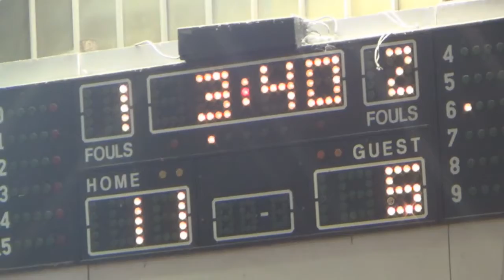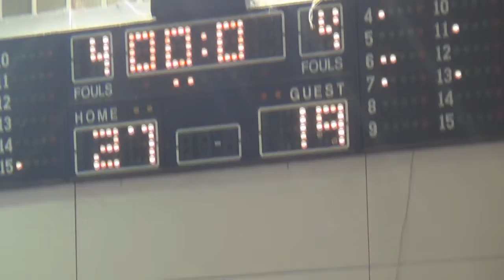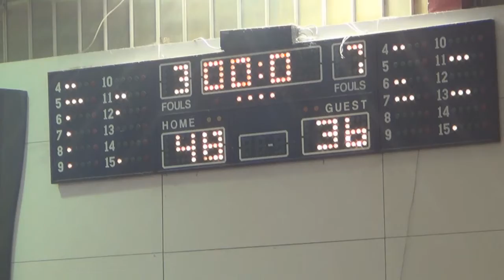Heat 48 - 36 Old Flamingo BC | 12η Αγων. BIG League